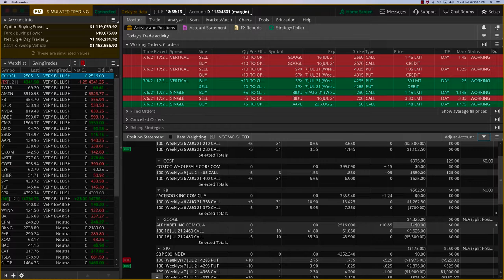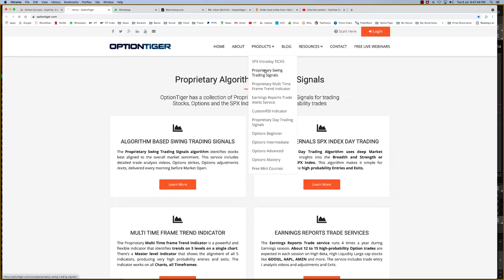Google Stock Mastery: 5K Profits using OptionTiger's Trading Strategies for Easy Options Trading